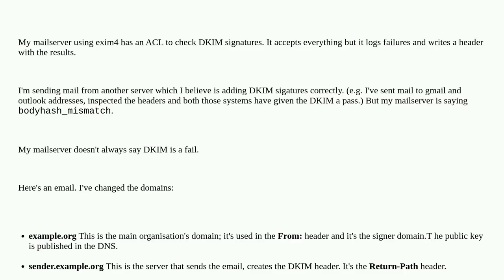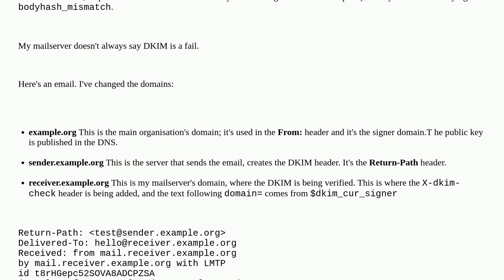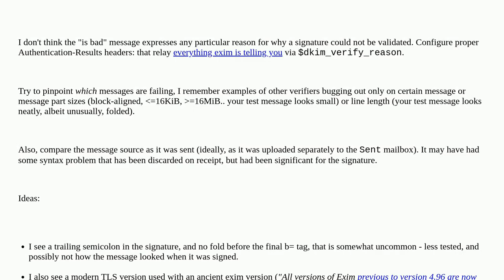Exim false negative on DKIM verification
A special thanks goes out to the community

  exim dkim